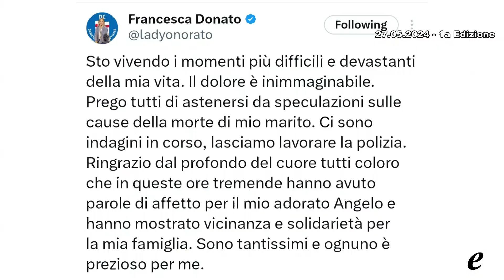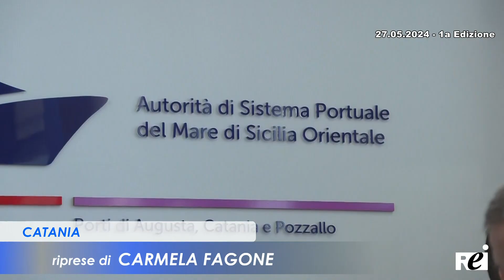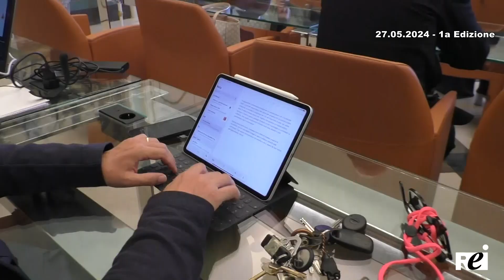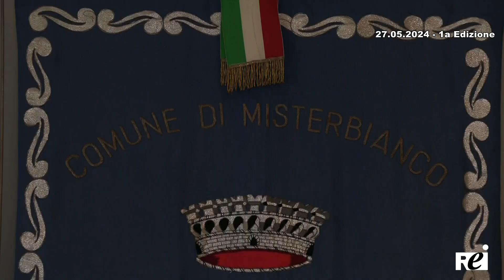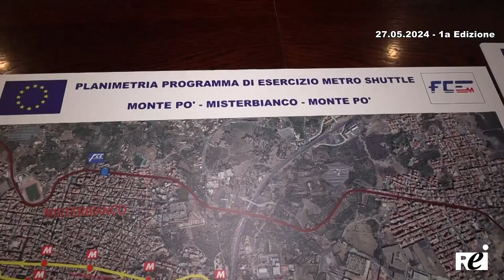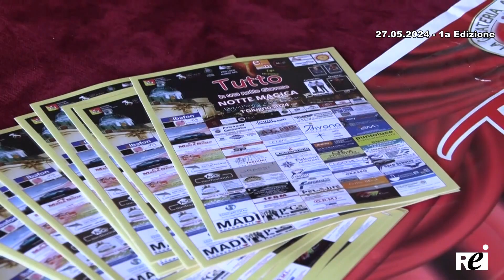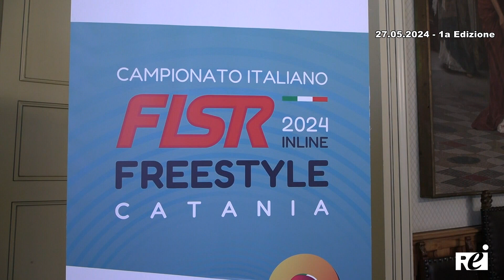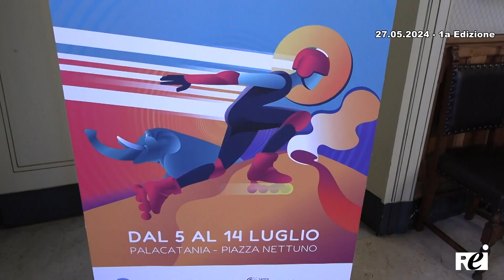OraTG REITV 27-05-2024 - 1a Edizione